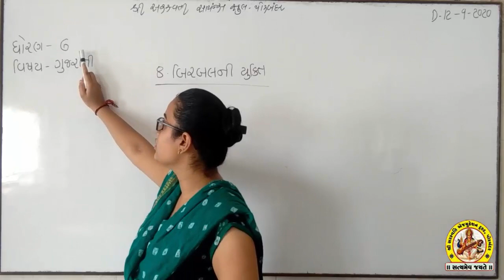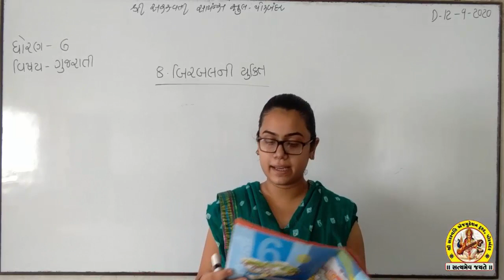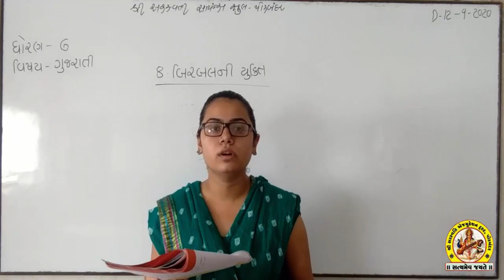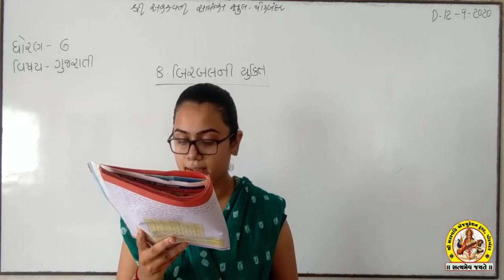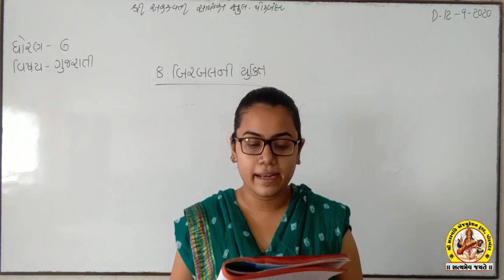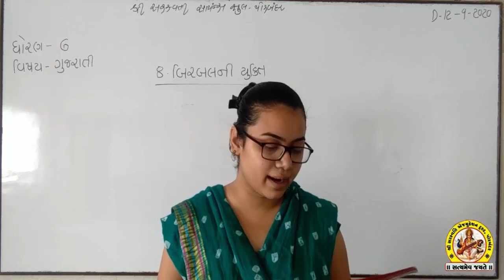SHREE SARASWATI SCIENCE SCHOOL, PORBANDAR STD-6 SUB-GUJARATI